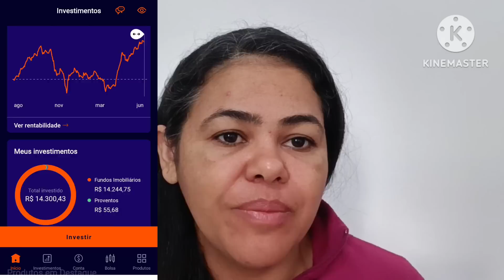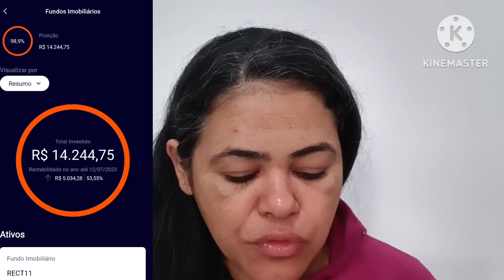JÁ RECEBO DE PROVENTOS MAIS DE 10% DO SALÁRIO MÍNIMO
ATENÇÃO ⚠️

livros que indico👇👇
A psicologia financeira: lições atemporais sobre fortuna, ganância e felicidade
O investidor inteligente

Pai Rico, Pai Pobre - Edição de 20 anos atualizada e ampliada: O que os ricos ensinam a seus filhos sobre dinheiro